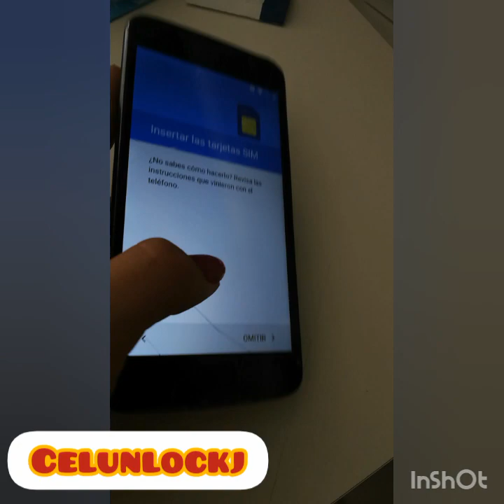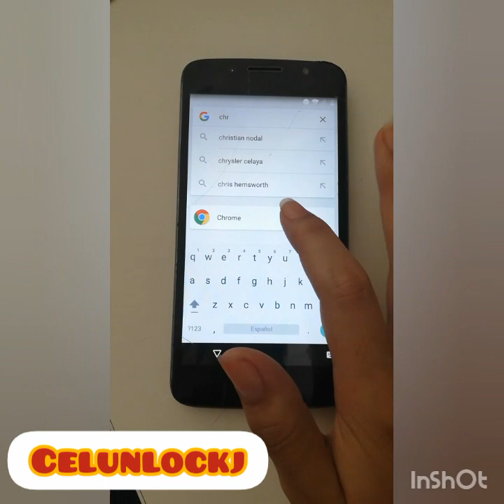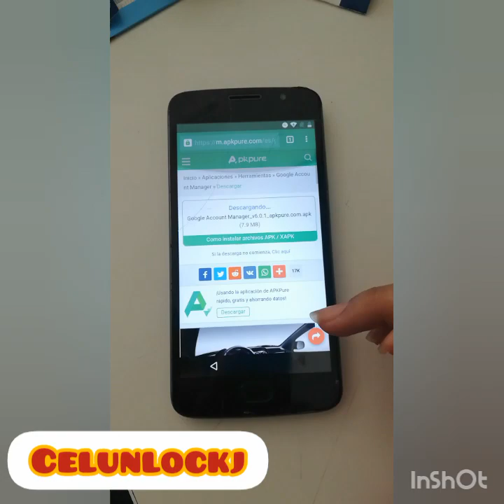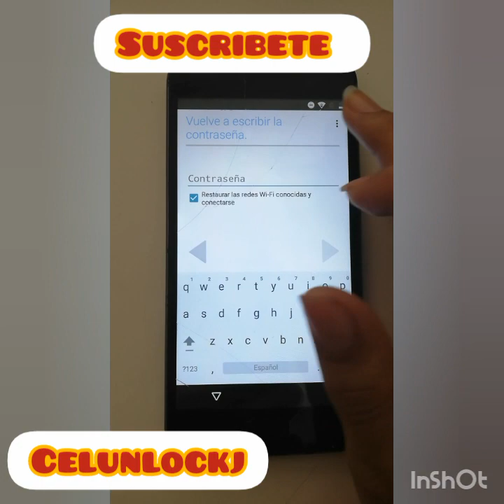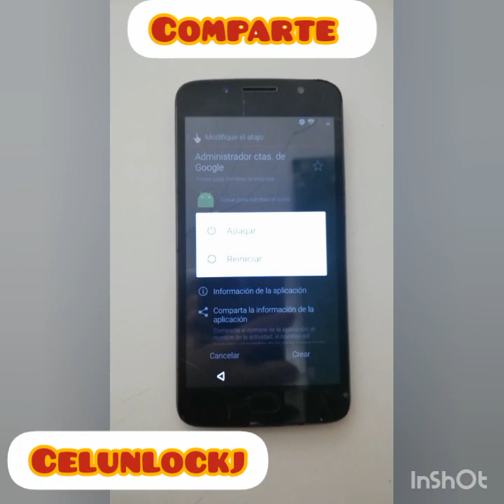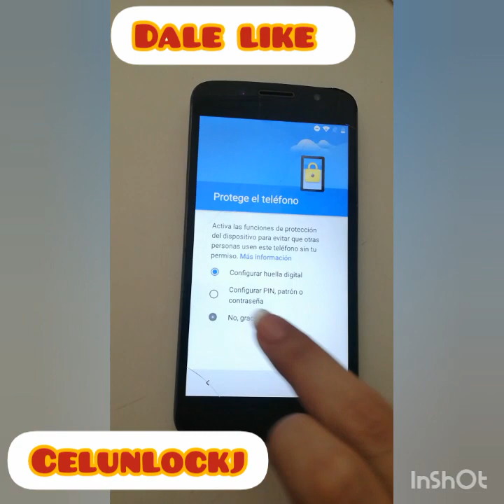Eliminar cuenta google de moto g5 plus (Frp Sin Pc)